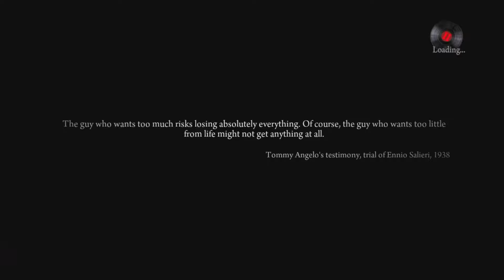Mafia 2:Definitive Edition - Part 1 The Old Country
Mafia 2:Definitive Edition - Part 1 The Old Country recorded on the playstation 5 and played on Classic difficulty.
Mafia II is an action-adventure game set in an open world environment and played from a third-person perspective. Most of the game is set in the fictional city of Empire Bay, based on New York City, Chicago, San Francisco, Los Angeles, Boston, and Detroit, during the mid-1940s and early 1950s.